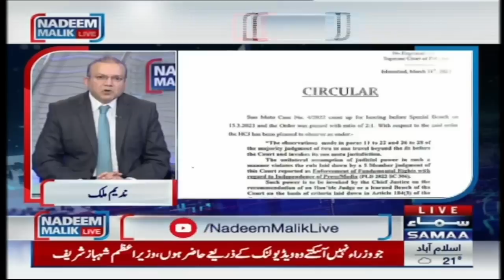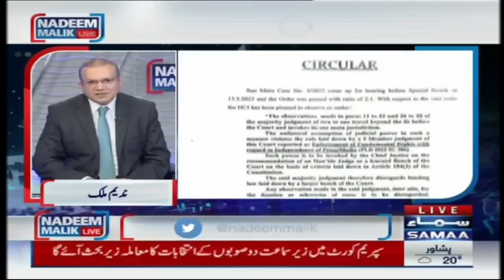Nadeem Malik Live | SAMAA TV | 3rd April 2023